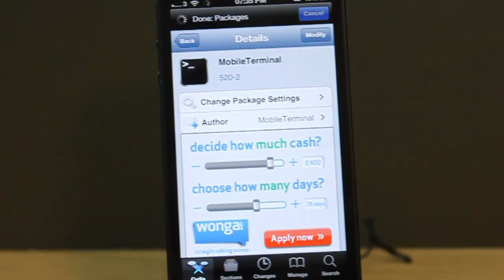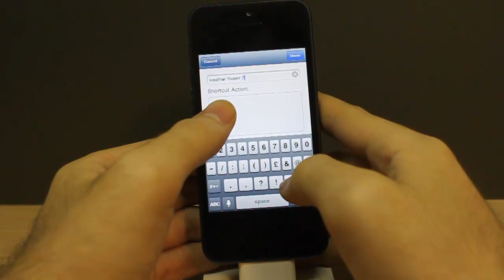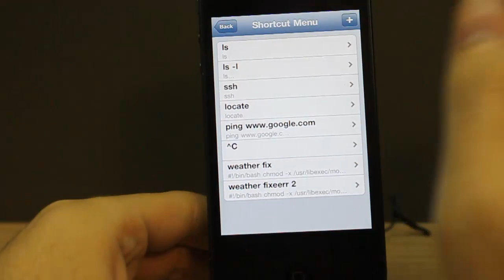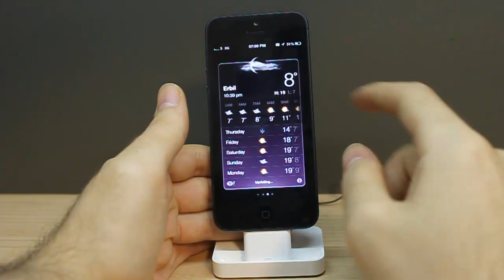How to manulay fix the weather app issue after jailbraking iOS 6 with Evasi0n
after jailbreaking iOS 6 with evasion many of you find out the weather app does not open... so this tutorial will help you

the code:

#!/bin/bash
chmod -x /usr/libexec/mobile_installation_proxy
killall -9 mobile_installation_proxy
rm /var/mobile/Library/Caches/com.apple.mobile.installation.plist /var/mobile/Library/Caches/com.apple.LaunchServices-045.csstore
launchctl stop com.apple.mobile.installd
launchctl start com.apple.mobile.installd

while [ ! -f /var/mobile/Library/Caches/com.apple.mobile.installation.plist ];
do
sleep 1
done
while [ ! -f /var/mobile/Library/Caches/com.apple.LaunchServices-045.csstore ];
do
sleep 1
done

sleep 10

chmod +x /usr/libexec/mobile_installation_proxy
sync
reboot;